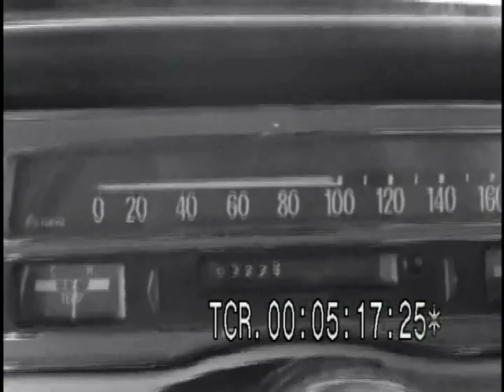1967年 中央自動車道開通 (昭和42年) "Chou Expressway"